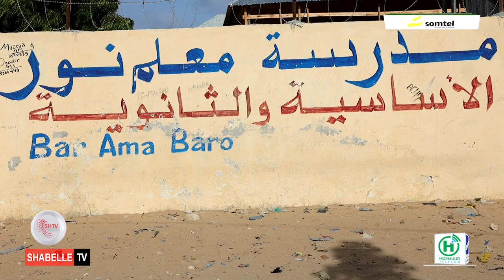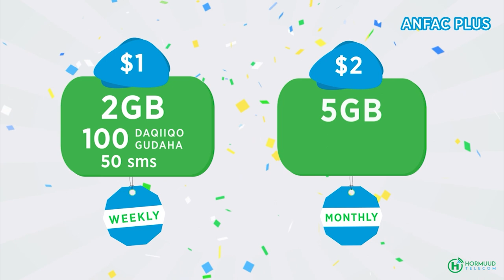Hooyo 40 jir umuliso ah iyo gabadheeda oo imtixaanka f4 sanadkaan wada galay.